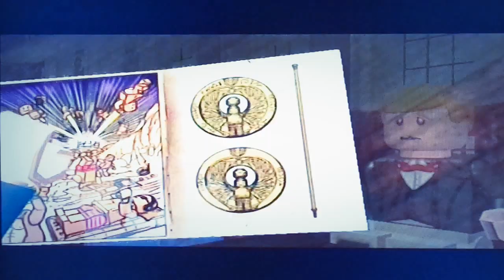Let´s Play LEGO Indiana Jones: Die legendären Abenteuer #02 - Im Gebirge [Deutsch]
LEGO Indiana Jones: Die legendären Abenteuer ist ein 2008 von Traveller's Tales entwickeltes und von LucasArts veröffentlichtes Videospiel, basierend auf der Spielzeug-Reihe LEGO Indiana Jones.

Anstelle der Kanister in LEGO Star Wars und LEGO Batman, sammeln die Charaktere Schatztruhen, welche anstatt von Fahrzeugteilen Artefakte enthalten.

Das Spiel erlaubt es Spielern, Momente aus den ersten 3 Indiana Jones Filmen auf scherzhafte Art nachzuspielen, aber wie in der LEGO-Star-Wars-Reihe wurden auch einige Szenen abgeändert.

Das Spiel enthält auch die Ängste der Filmfiguren, wie z.B: wenn Indiana Jones eine Schlange sieht, Willie eine Spinne findet, Henry Jones Senior oder Elsa eine Ratte entdecken, werden sie durch die Angst eingefroren und bewegen sich langsamer, bis die Tiere entweder verschwunden oder außerhalb der Reichweite sind.